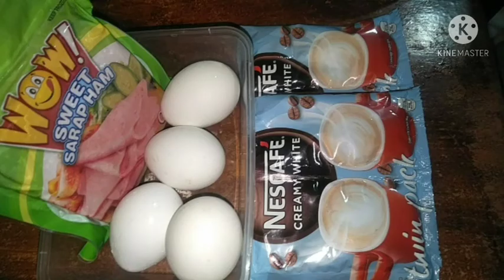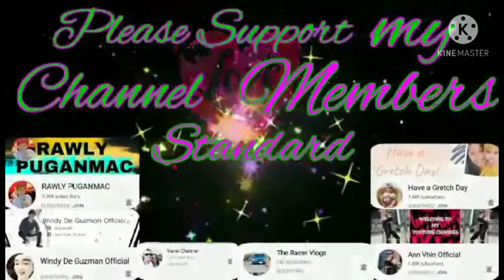DIET BA TONG GINAGAWA KO??/ANO BA TALAGA PEDE KO GAWIN PARA MA DIET AKO?/Ai eye/Vlogs & Everything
Kumain ng kumain yan talaga masarap.kaso paano naman katawan ko lobo ng lobo?